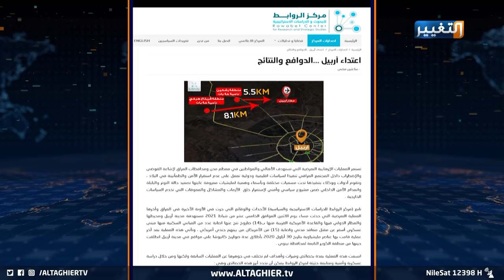أربيل بعد بغداد.. كشف تفاصيل الهجمات الصاروخية والجهة التي تقف وراءها | تقرير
تخلق الضربات الصاروخية مجددا، توترا خطيرا في المشهد الأمني، بعد تكرار عمليات استهداف أربيل بصواريخ موجهة على يد جماعات خارجة عن القانون، ما يضع العراق جميعه تحت نار العبث المقصود.